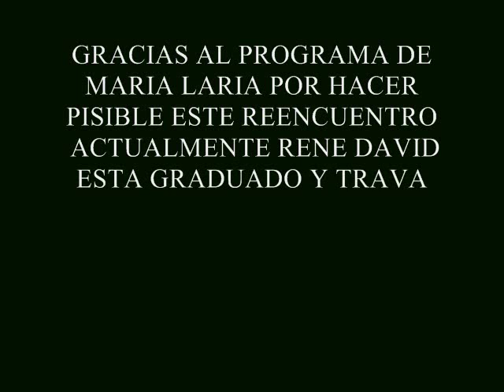MARIA LARIA REENCUENTRO DE DAVID Y MARTHA AGUILAR.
MARIA LARIA EN 1991 PRODUCE UN SHOW AL CIAL LLAMA MARTA AGUILAR BUSCANDO A SU HIJO , ESTE SHOW SALE AL AIRE Y LO VE UN HOMBRE EN CALIFORNIA EL CUAL LLAMA AL PROGRAMA PUES EL HIJO DE MARTHA VIVE CON EL EN HOLLIWOOD SON LLAMADOS POR EL PROGRAMA DE NUEVO PARA PRODUCIR EL ENCUENTRO